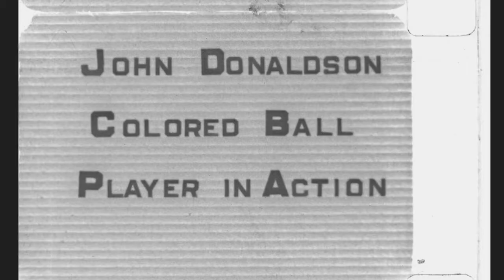John Donaldson Pitching in the Oxley Film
Hand cranked film footage of John Wesley Donaldson pitching.

Donaldson was a founding member of the Kansas City Monarchs.

His physical ability made him the greatest left-handed power pitcher of his era.  A 33-year career behind the walls of segregation meant his story would be lost to history.

Today it is known that Donaldson has 413 career wins and 5081 documented strikeouts, the most of any segregated pitcher in the history of baseball.